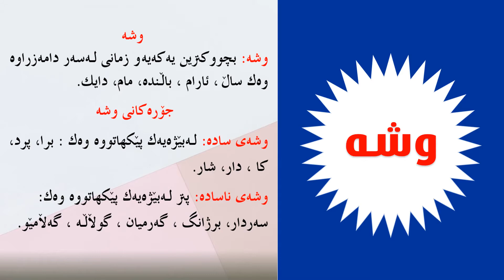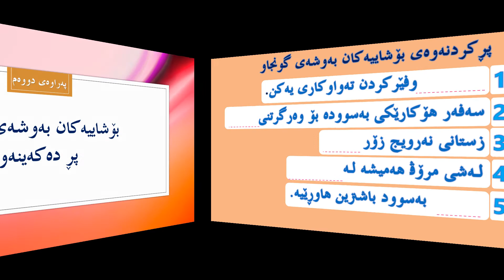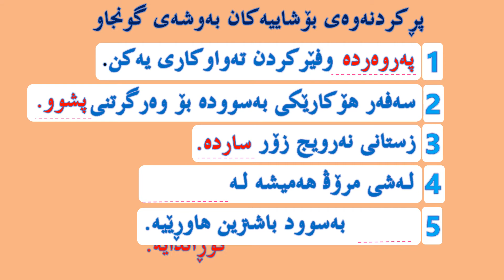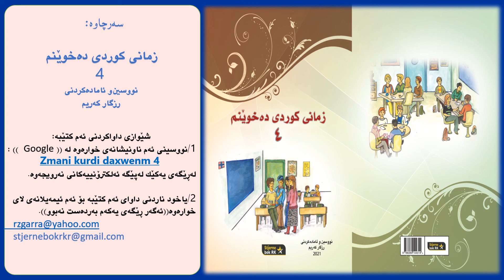رێزمانی کوردی 1 وشە